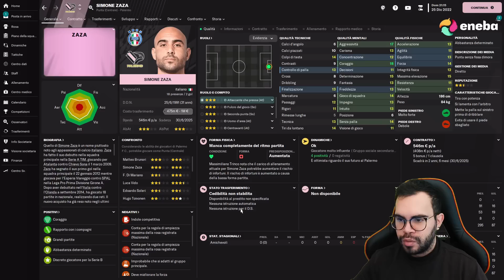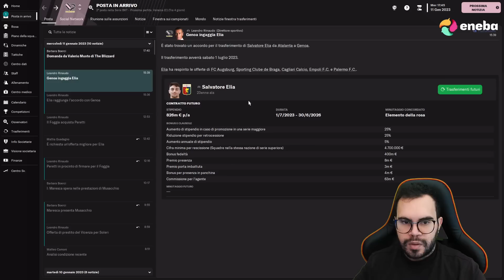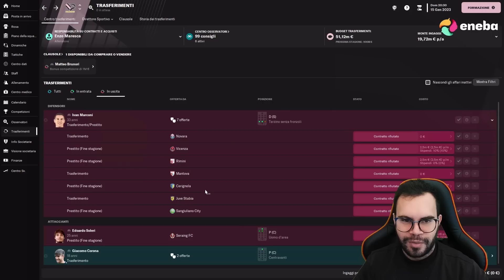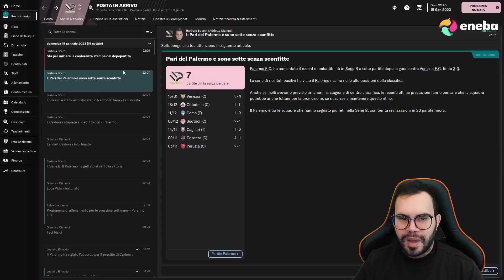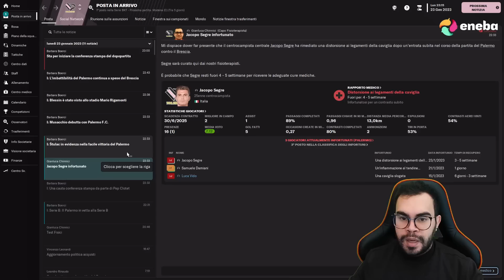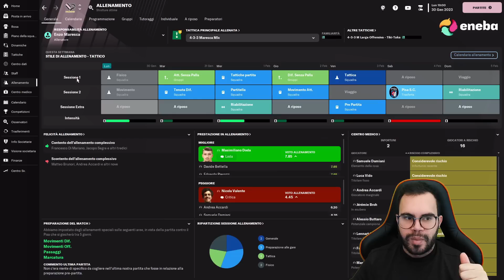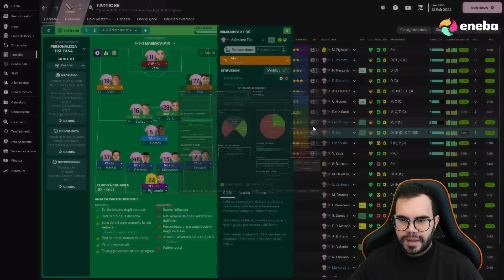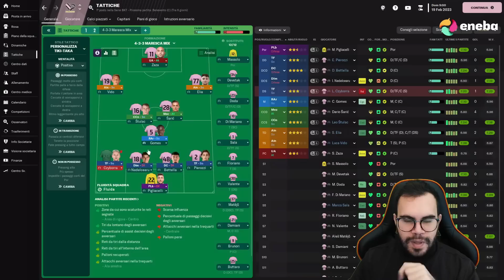Football Manager 2023 | PALERMO | #5 | CALCIOMERCATO PALERMO: ACQUISTI E CESSIONI | FM23